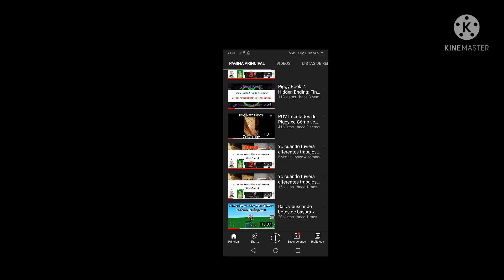Top 10 mejores skins de Piggy (Seamos sinceros es verdad xdd) / ElChicleCool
Hola chicles!
Como se los dije, aquí les traigo el top de las mejores skins de Piggy Book 1 y Book 2, esta sólo es mi opinión, pero creo que escogí bien las skins, no sé xd